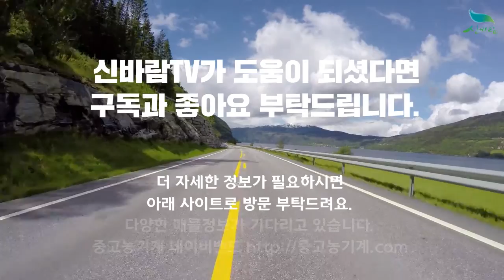[신바람 중고농기계밴드 김태우 회원님 매물]스텐레스 과일즙짜는 수동 압착기 판매 - 중고트랙터 중고농기계 경운기 관리기 스키로더 굴삭기 화물트럭 매매 직거래 장터 사이트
[신바람 중고농기계밴드 김태우 회원님 매물]스텐레스 과일즙짜는  수동 압착기 판매
물품명: 스텐레스 과일즙짜는  수동 압착기
1. 판매지역 :경기도 광주
2. 판매가격 :20만원(택배비별도)
3. 생산년도 :
4. 전화번호 :김태우 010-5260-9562
5. 기타 안내사항 등:
스텐제질 수동압착기 입니다
과일즙짜는 용도
수동입니다
내부 원통(펀칭된원통)은 높이 24센티 지름 30센티
외부 원통(펀칭 안된원통)은 높이 30센티 지름 33센티
상태양호하고 작동이상없습니다
가격 20만원 (택배비별도)
경기도 광주
연락처는